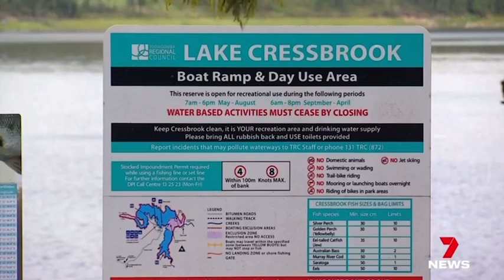Toowoomba Regional Council have requested funding for the Cressbrook Dam spillway upgrade.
Toowoomba Regional Council's stepped up its call for government funding for the Cressbrook Dam safety wall upgrade. Mayor Geoff McDonald is confident hoping to get $65 million to get the project started.